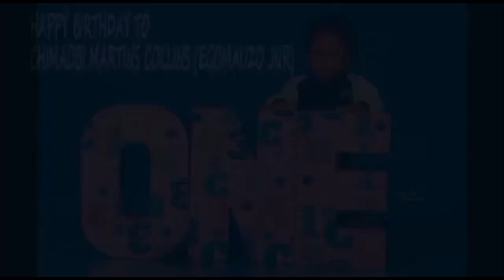Chief Imo Comedy || Sister Maggi Just found a new fresh As chief left for udi || on the mountain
Sister Maggi Just found a new fresh As chief left for udi || on the mountain